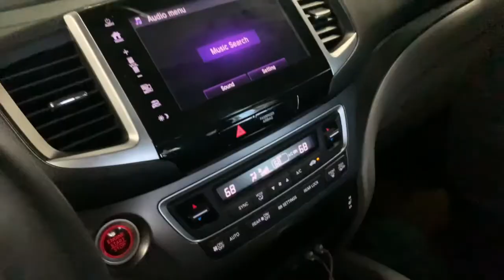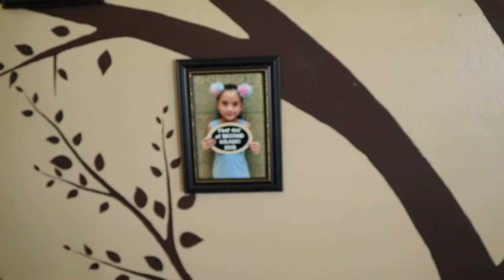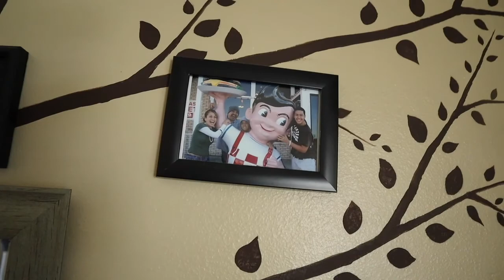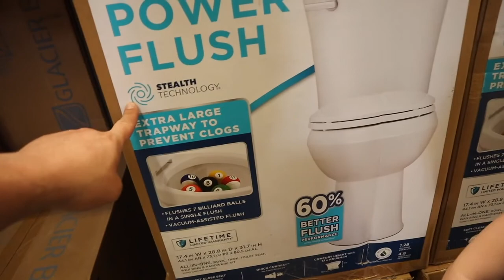BITTER SWEET VLOG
THESE PAST TWO WEEKS HAVE BEEN CRAZY!!! LUCKILY WERE TRYING OUR HARDEST TO KEEP YOU GUYS POSTED! DONT FORGET TO JOIN THE CHALLENGES FOR A PRIZE!!

THESE ARE OURS!! ❤️❤️❤️

INSTAGRAM FOR BOWS: @CRAZYCURLYBOWS
INSTAGRAM FOR VISUALS: